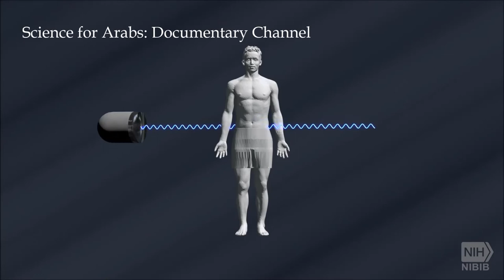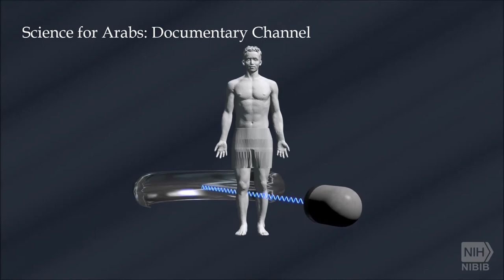كيف تعمل (2): التصوير المقطعى : How Does a CT Scan Work